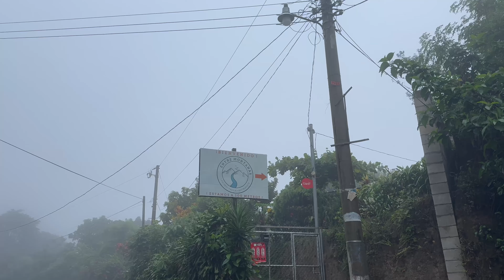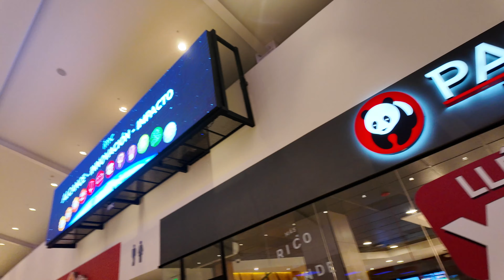Hiking barefoot in the jungle of El Salvador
On the third day of my road trip with total strangers, we decided to hike another waterfall, Cascada El Encanto. It was pouring rain and very muddy, and we didn't want to wet our shoes. So we hiked it barefoot.